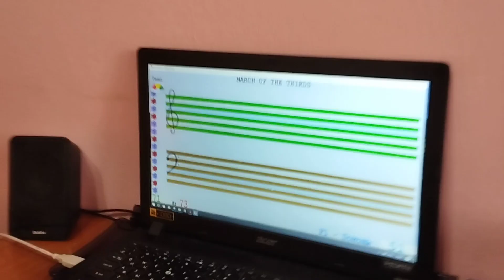Soft Mozart Academy 2022-2023: Varvara (8) plays March of the thirds from First Steps (ЧСЛ Р4)